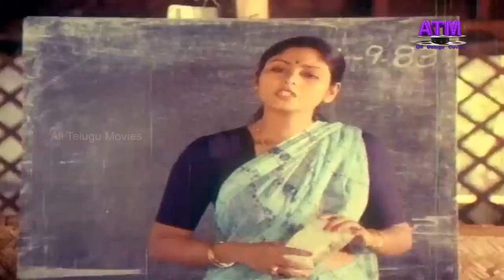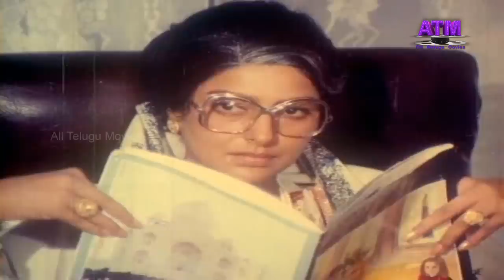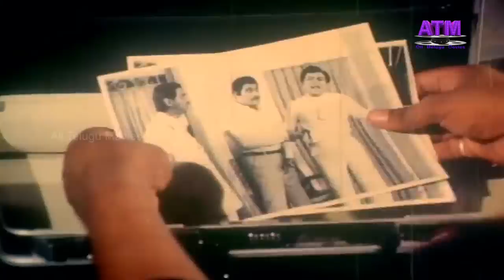"పోరాటం" అద్భుతమైన తెలుగు సినిమా మహేష్ బాబుకృష్ణ